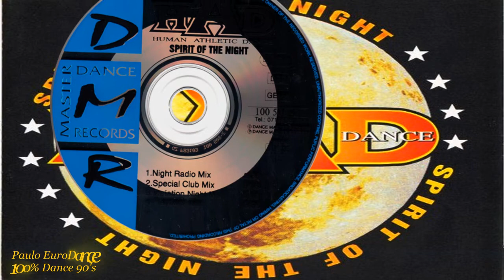HAD –Spirit Of The Night (Variation Night Mix) (1995)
País: Germany
Lançado: 1995
Genre: Electronic
Estilo: Euro House, Eurodance